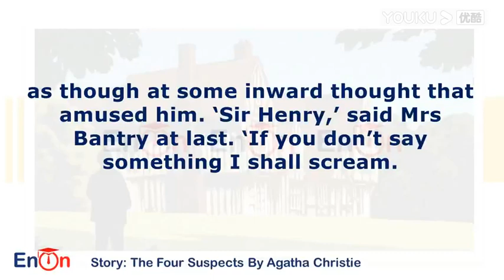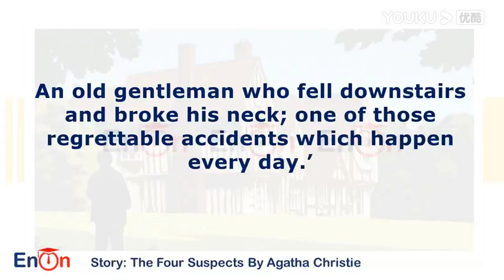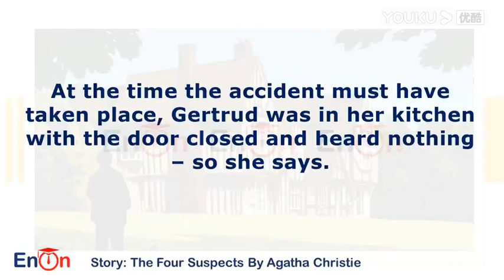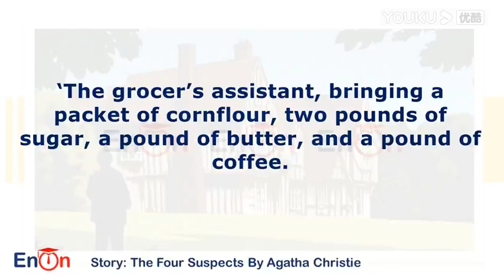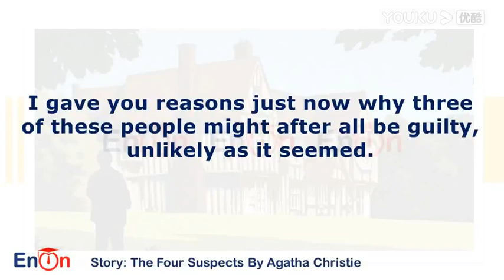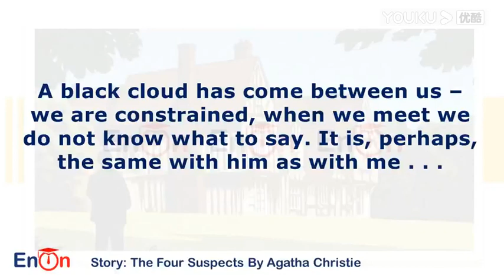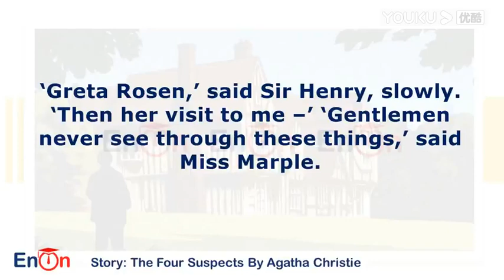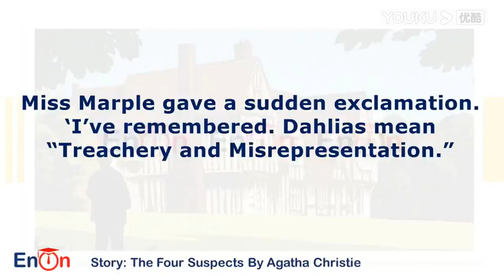The Four Suspects By Agatha Christie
The Four Suspects is a short story written by Agatha Christie which was first published in issue 276 (April 1930) of The Story-Teller magazine in the UK. In the U.S., the story was first published in Pictorial Review in January 1930. It is the ninth short story of the Tuesday Night Club story arc